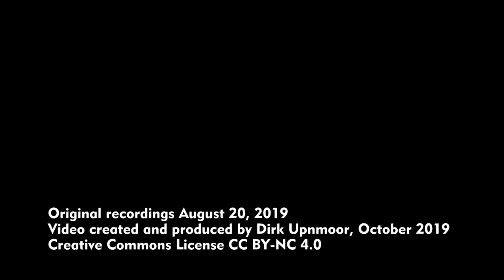Stoomtrein Katwijk–Leiden – Schmalspur-Dampfzug am Valkenburger Meer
In der Nähe von Leiden in den Niederlanden liegen das Nationale Schmalspurmuseum und die Dampfbahn Katwijk–Leiden. Hier seht ihr einen Dampfzug auf dem Weg entlang des Valkenburger Meers, gezogen von Lok 8 (Henschel, 1928). Der Zug hält kurz nach Verlassen des Bahnhofs beim Museum vor dem Bahnübergang Pellenbargweg und fährt dann weiter in Richtung zum westlichen Endpunkt.